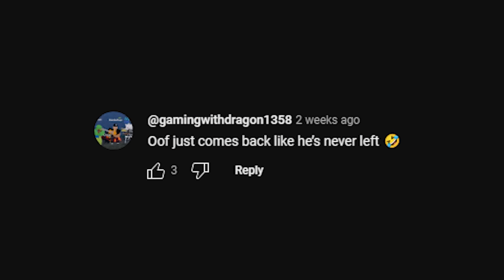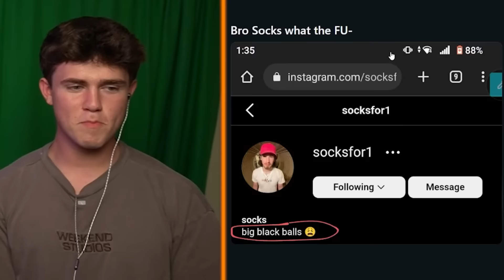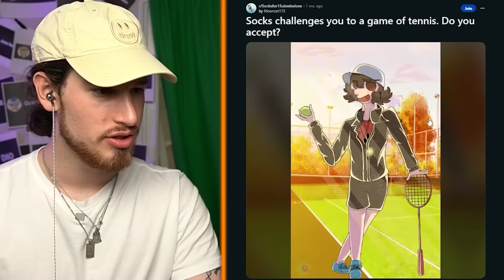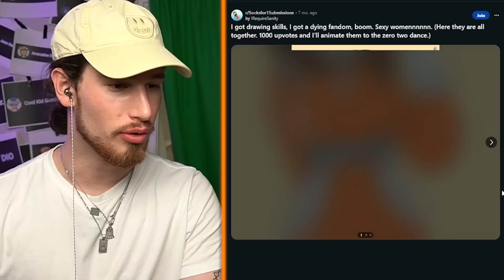the face reveal.